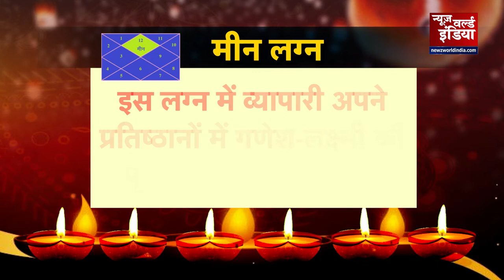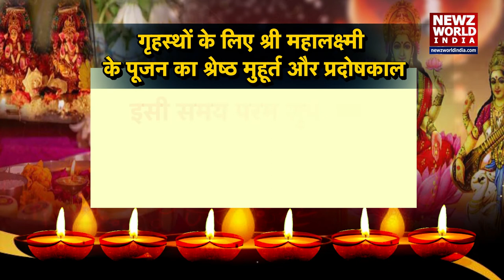"NEWZ World India" दिवाली पर जानिए